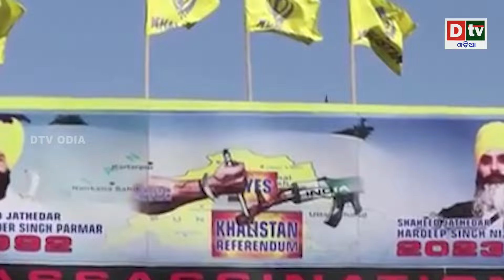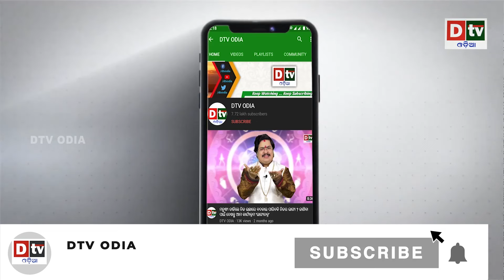ଆଉ ଦେଖାଯିବେନି ଟ୍ରୁଡୋ ସରିଆସିଲାଣି ଦିନ | Latest Odia News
dtv odia,
odia news live,
odisha news,
odia news,
bhubaneswar news,
odisha news,
ଓଡ଼ିଆ news,
odisha lockdown,
odia news,
odisha news
ଓଡ଼ିଆ news
bhubaneswar news
odia news odisha
latest news